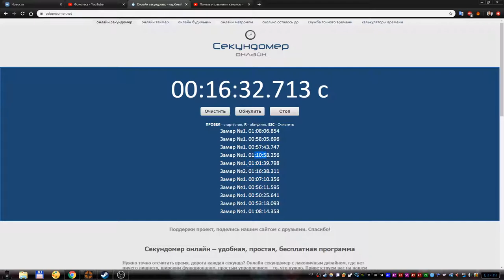Выпала шапочка в Team Fortress 2 - Двууголка буканьера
Играл я в тф2, мне падали вещи, и вдруг. Выпала шапка :O
Кстати это моя первая шапка которая сама выпала :O Я это понял уже после того как записал ролик :O